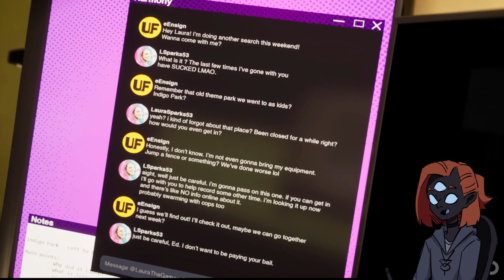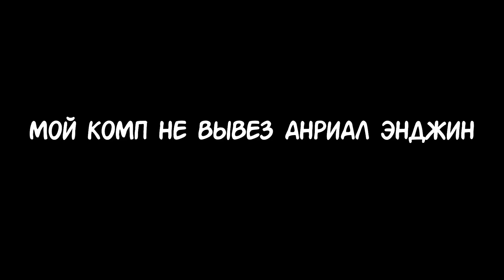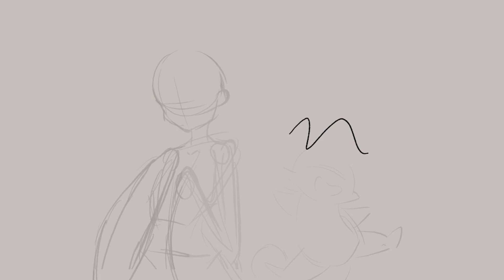[ Indigo Park ] LP. Чайные прохождения #001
Приветствую всех любителей инди игр! В первой серии нашей новой рубрики "Чайные прохождения" мы окунаемся в атмосферу увлекательного приключения Indigo Park. Исследуем каждый уголок, разгадываем загадки и делимся эмоциями от геймплея. В конце видео я нарисую скетч, вдохновлённый впечатлениями от игры!

Поделитесь своим мнением об игре и расскажите, какие инди проекты вы бы хотели увидеть в следующих сериях.